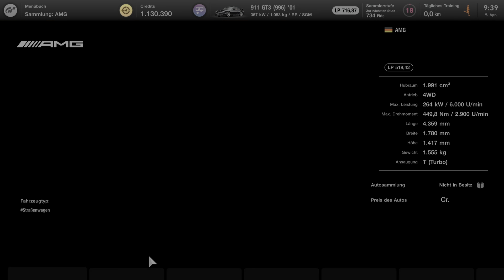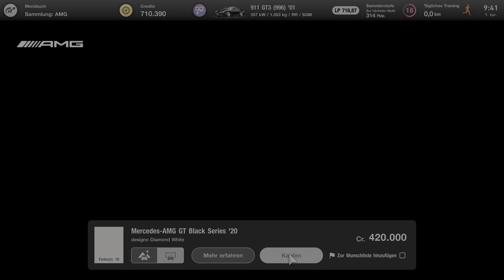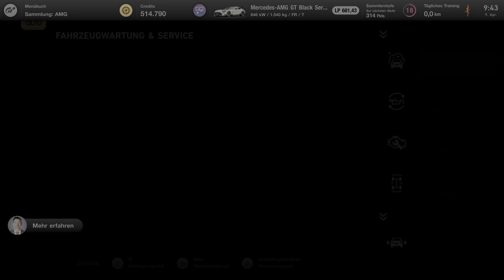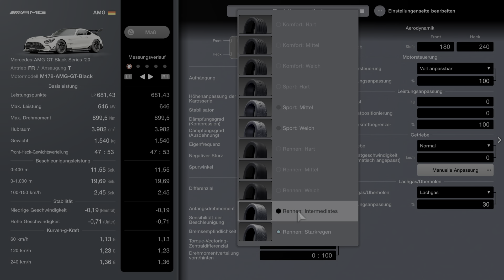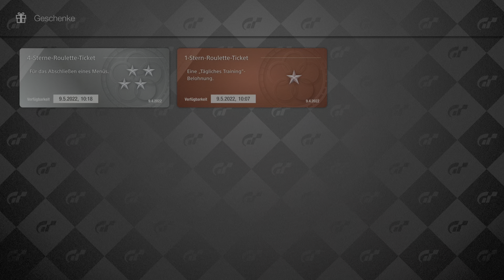Gran Turismo 7 - Part 39: Menübuch Nr. 34